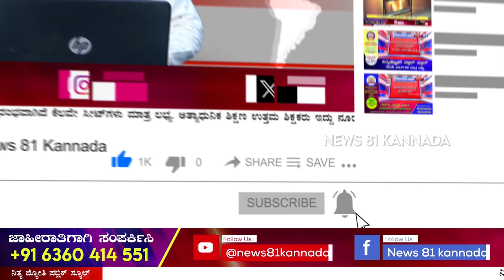ಪಾರ್ಟಿಯಲ್ಲಿ ಮಾದಕ ವಸ್ತುಗಳು ಪತ್ತೆ | News 81 Kannada